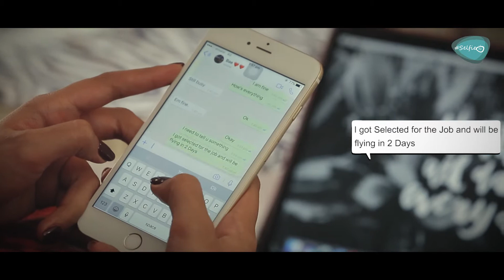Sitam | New Heart Touching Song by Ammar Saeed | Romantic Song 2017 | New Love Song by Selfie Tv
Sitam | New Heart Touching Song by Ammar Saeed | Romantic Song 2017 | New Love Song presented by Selfie Tv

Selfie Tv Presents – SITAM –
Tune your ears to listen to this brand New Single by Ammar Saeed Live.
Directed by: Sahar Mahmud
SINGER l LYRICS: AMMAR SAEED
BAND: 5VOCALZ
COMPOSITION: DANISH ALI & AMMAR
DOP ADEEL ABBAS
EDITED BY: SALIH KUNHIMON
PRODUCTION COORDINATOR: ACHSAH OOMMEN
CONCEPT: SAHAR MAHMUD
FEMALE LEAD: SONIA HARCHANDANI
MALE LEAD: ZAIN MALIK
MAKE UP: AMANDEEP KHULLAR
LOCATION: CHERRIE BLOSSOM
Digital Marketing by - Mad Media Network